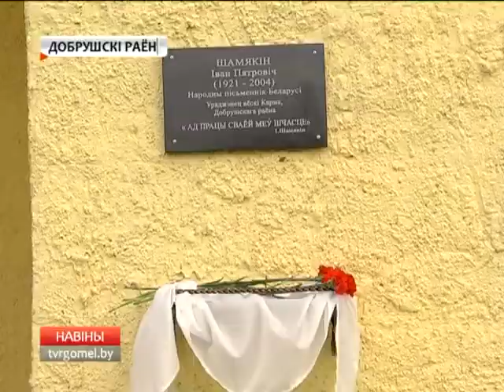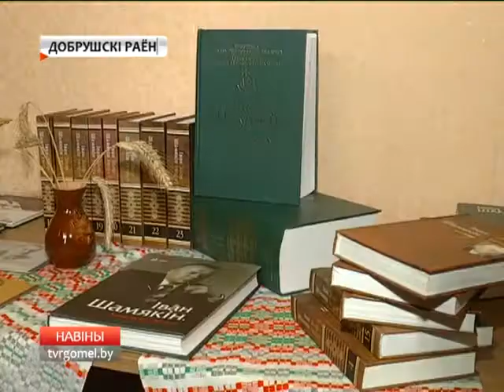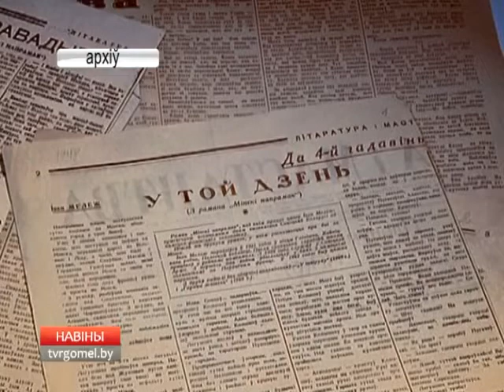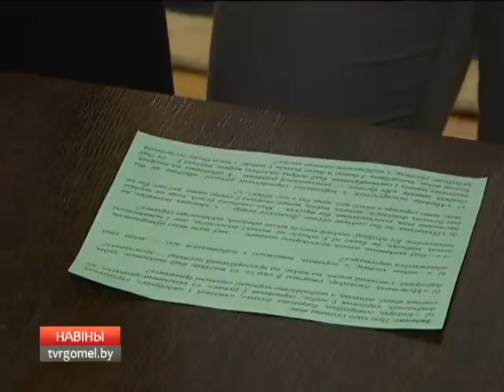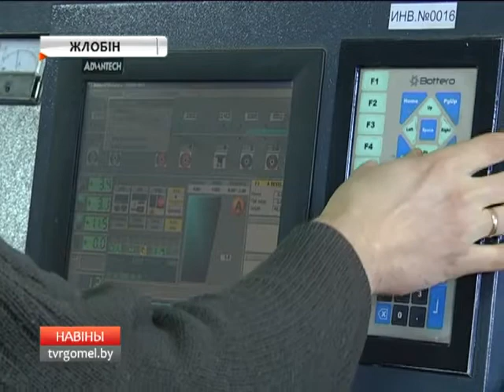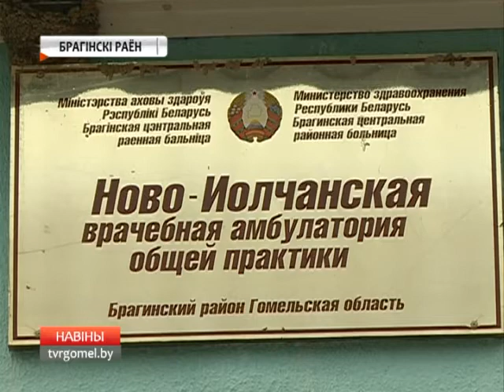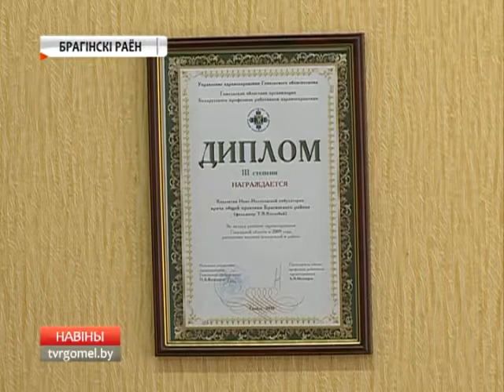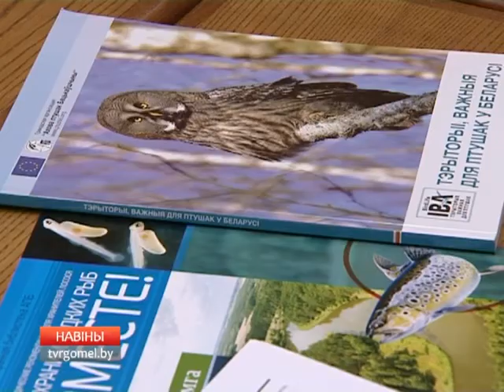09 02 2016 НОВОСТИ 06 30 БТ4